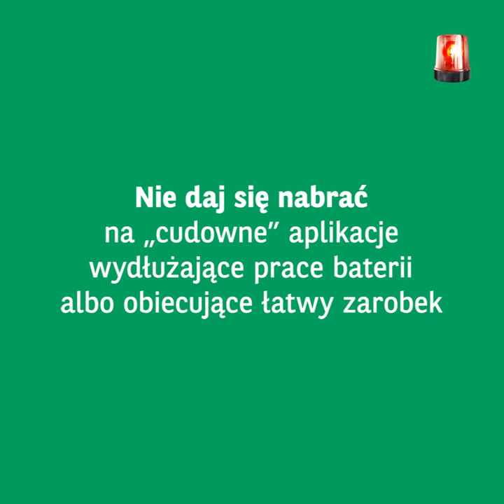Czerwona lampka na aplikacje z nieznanego źródła